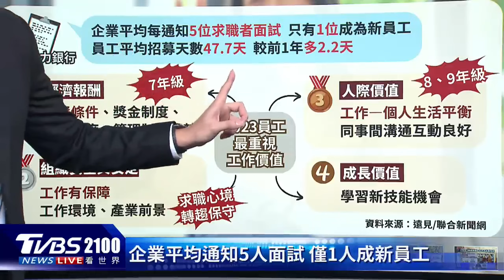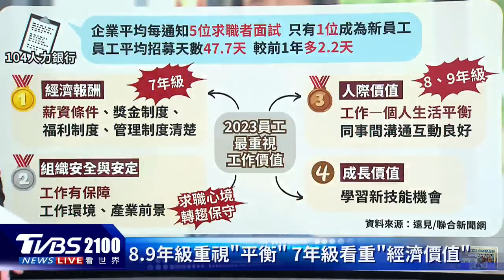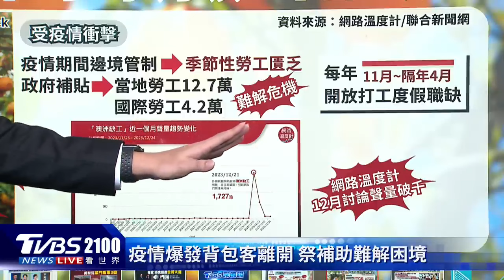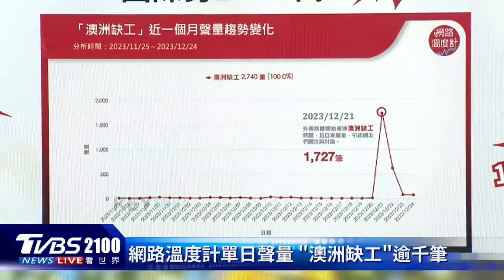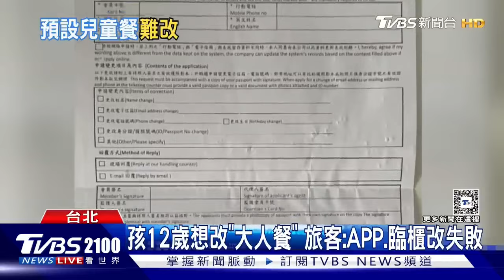企業找不到人才! 年輕人看重4大關鍵 每日做6小時.月薪17萬 澳洲農場仍然鬧缺工｜TVBS聊國際PODCAST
企業找不到人才! 人力銀行解碼，年輕人看重4大關鍵，各世代看重的點也各有不同。不過在澳洲南部農場，每天工作做6小時、月薪將近台幣17萬，仍然鬧缺工。主播彭志宇帶您一起來看看。